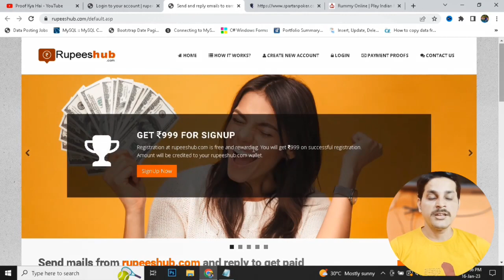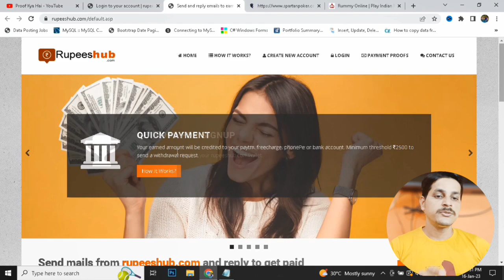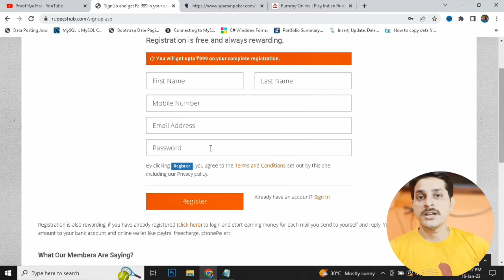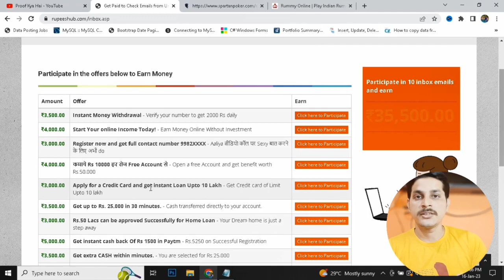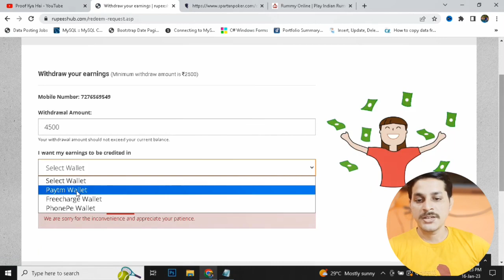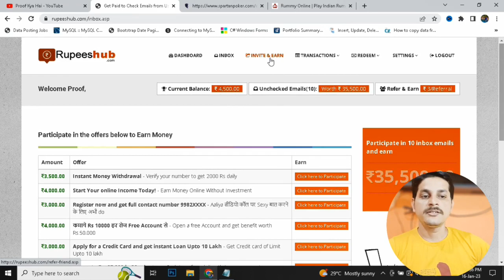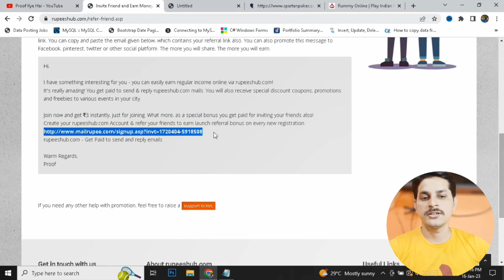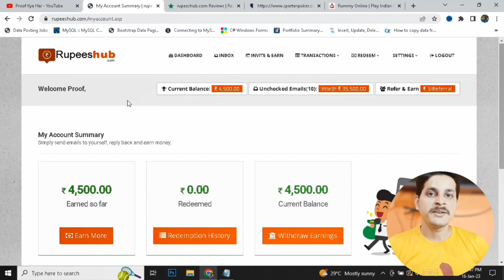Rupee Hub Real or Fake | Signup Get ₹1000 | Rupee Hub Kya Hai | Rupee hub Withdrawal | Part Time Job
9) Play Spin Game And Earn Real PayTm Cash | Spin And Win Game | Money Earning Apps | Earn Money

Some Queries Related To This Video:
rupees hub,
rupee hub. com app,
rupee hub real or fake,
rupee hub review,
rupee hub video,
rupee hub withdraw money,
earn money online without investment in india daily payment